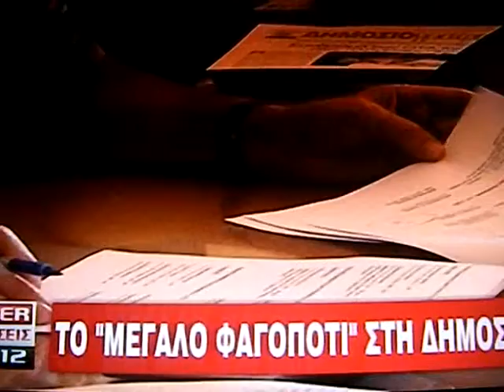Αρούπωτα τα τρωκτικά του Δημοσίου.wmv